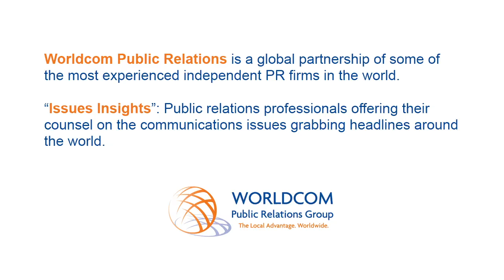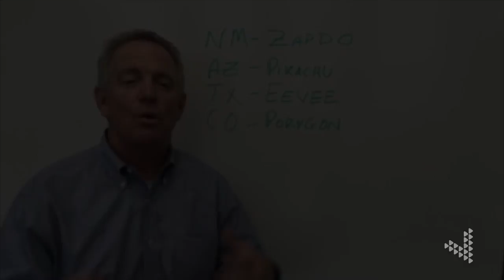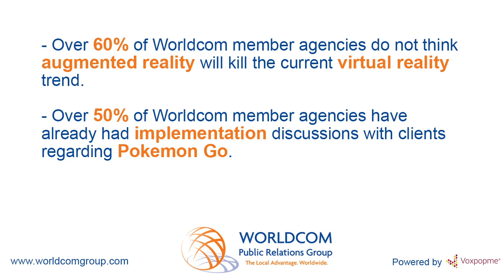Issues Insights: What Does Pokemon Go Mean for the Future of Brands and Marketing?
"Issues Insights" from the Worldcom Public Relations Group. Public Relations professionals offering their counsel on the latest craze of Pokemon Go.